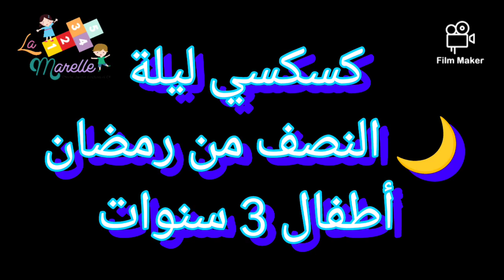ليلة النصف من رمضان 🌙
ليلة النصف من الشهر الكريم 🌟🌙
كلمة المفتي
دعاء
مسرحية